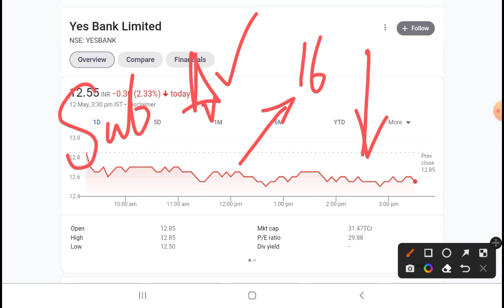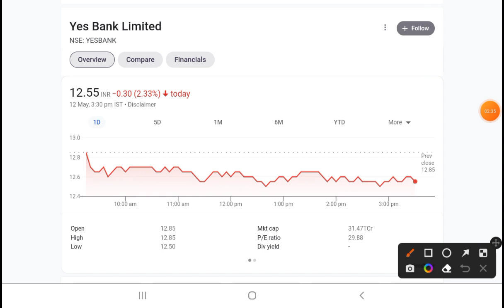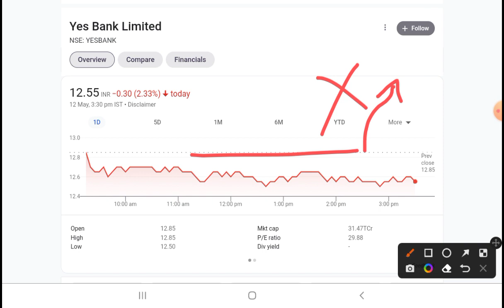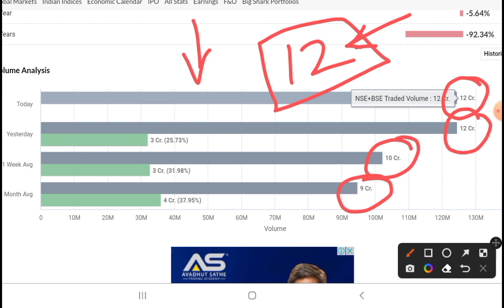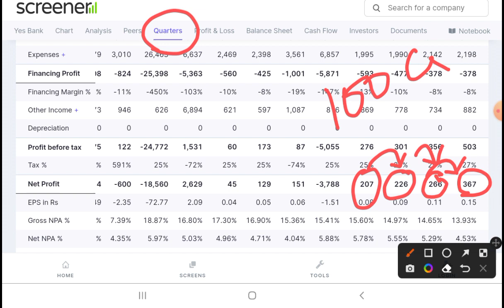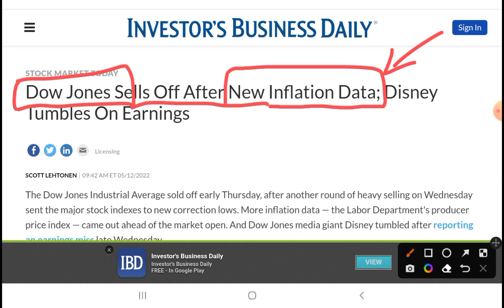yes bank latest news l yes bank Q4 result l yes bank latest news today l best penny stock